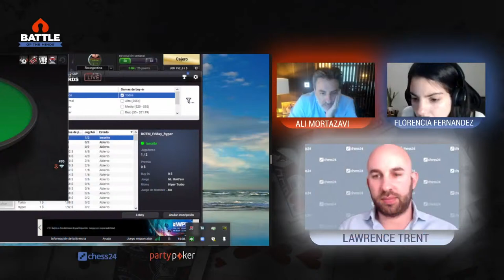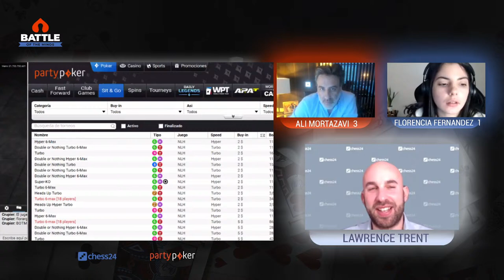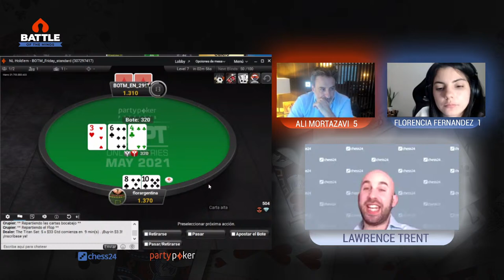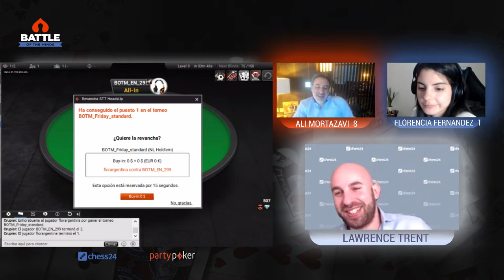Battle of the Minds | Florencia Fernandez vs. Ali Mortazavi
The Battle of the Minds is a series of matches in the two most competitive intellectual sports: chess and poker! 2-time Argentinian Champion and Women International Master Florencia Fernandez plays against British chess legends and CEO of e-therapeutics, International Master Ali Mortazavi! Commentaries by GM Simon Williams.
Chess games are played on chess24, poker games are played on partypoker.